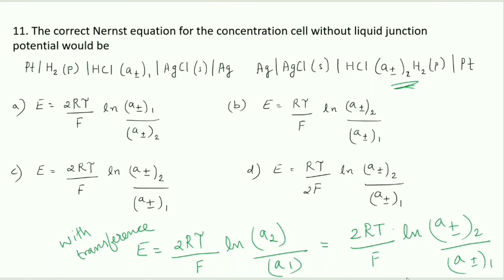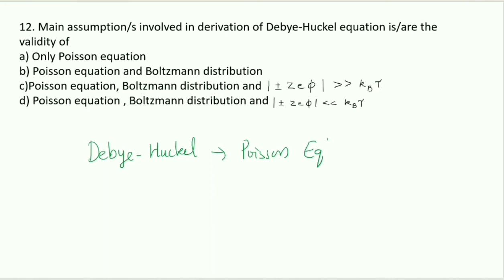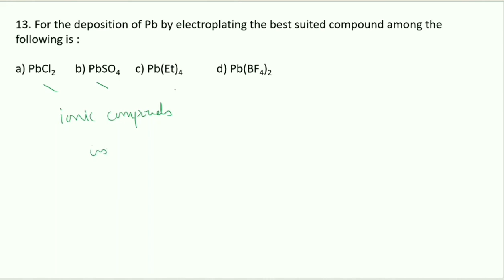Electrochemistry previous year questions | CSIR-NET | GATE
Electrochemistry previous year questions of csir net from june 2011 onwards were discussed. This is part 1 of pyqs series. Will cover all important electrochemistry questions in this series.